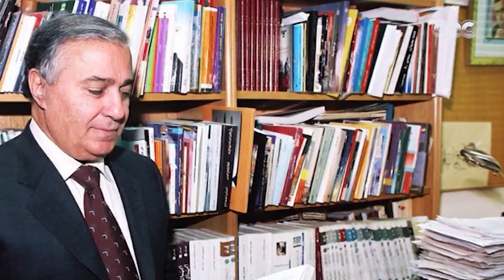أمسية ثقافية مع الشاعر فاروق جويدة من مهرجان العلمين الجديدة مع الإعلامي عبد الله يسري| حلقة كاملة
أمسية ثقافية مع الشاعر الكبير فاروق جويدة من مهرجان العلمين الجديدة  مع الإعلامي عبدالله يسري | حلقة كاملة

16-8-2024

الشاعر فاروق جويدة